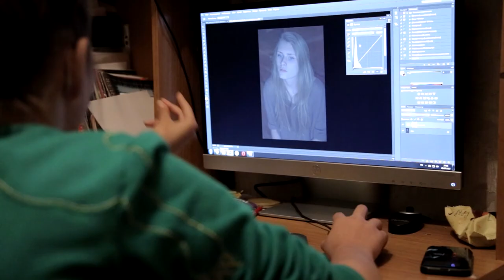Персональные Мастер-Классы (Workshop) Дарьи Морковь